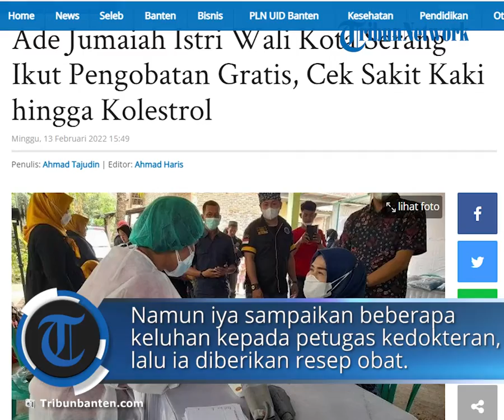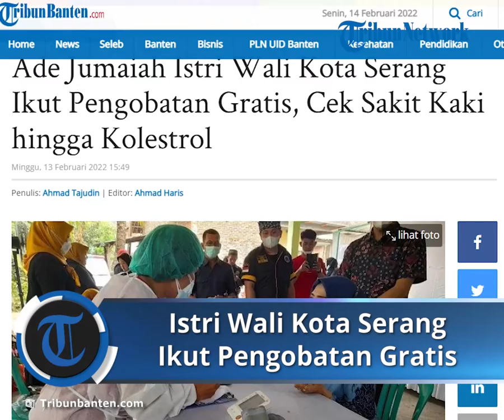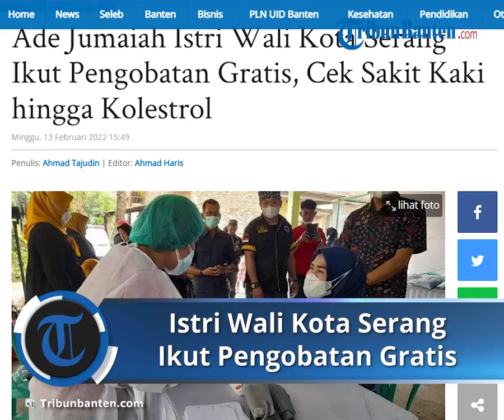Cek Sakit Kaki hingga Kolestrol, Ade Jumaiah Istri Wali Kota Serang Ikut Pengobatan Gratis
TRIBUNBANTEN.COM, KOTA SERANG - Ade Jumaiah istri Wali Kota Serang Syafrudin mengikuti pengobatan gratis di Kelurahan Sepang, Kecamatan Serang, Kota Serang, Minggu (13/2/2022).

Istri orang nomor satu di Kota Serang itu, memeriksakan kesehatannya di acara pengobatan gratis.

Kegiatan itu digelar oleh Forum Pemuda Lingkungan RW Sepang, bersama Jaringan Laskar Nusantara Banten (JLNB), Yayasan Amazing New Begining (YANB) dan BNN Provinsi Banten.

Ade Jumaiah mengatakan, bahwa dirinya baru saja melakukan pemeriksaan kesehatan dirinya.

"Ibu kan banyak kegiatan, ditambah sudah usia lanjut, jadi harus dicek kesehatannya. Mulai dari kaki, kolestrol, kalsium, semuanya," ujarnya kepada TribunBanten.com saat di lokasi, Minggu (13/2/2022).

Ade menerangkan, hasil pemeriksaan yang dilakukan oleh dokter menyatakan, bahwa kondisi tubuhnya saat ini cukup sehat.

Namun iya menyampaikan beberapa keluhan kepada petugas kedokteran, lalu ia diberikan beberapa resep obat, mulai dari obat untuk diminum, dan ada juga obat oles.

Di samping itu, Ade juga menuturkan, sebagai ketua penggerak ibu-ibu PKK di Kota Serang, dirinya selalu mensuport dan mendukung atas kegiatan sosial kepada masyarakat Kota Serang.

Sebab kegiatan kesehatan ini, kata dia, sebagai salah satu program yang berkaitan dengan PKK.

"Saya mensuport mudah-mudahan dengan adanya pemeriksaan gratis di Kota Serang ini, saya ingin supaya masyarakat bisa sehat," ujarnya.

Ia juga berharap agar kegiatan ini, bisa dilakukan rutin bukan hanya di satu tempat melainkan di beberapa lokasi yang ada di Kota Serang.

"Saya harap kegiatan ini ada terus di RT/RW yang ada di Kota Serang, dan lebih ditingkatkan lagi tentang adanya pengobatan gratis dengan mendatangkan tim medis dari Jakarta," tukasnya.

Artikel ini telah tayang di TribunBanten.com dengan judul Ade Jumaiah Istri Wali Kota Serang Ikut Pengobatan Gratis, Cek Sakit Kaki hingga Kolestrol,
Penulis: Ahmad Tajudin | Editor: Ahmad Haris